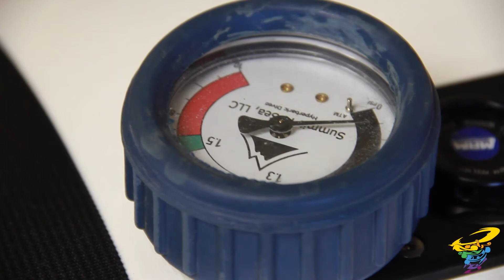SCNHS // Christina Gambino // Jumptwist Ninja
Join Christina on her visit to Sports Chiropractic and Natural Health Solutions in Boca Raton, Fl. Life is very active, full of endless possibilities and uncertainty. We need to move and feel our best in order to be ready for anything that the day may bring. Whether your goal is to optimize athletic performance, get rid of pain, get an accurate diagnosis, prevent an injury, rehabilitate an injury, avoid invasive surgery or just be able to keep up with your children, Sports Chiropractic is highly qualified and ready to help you. There, you have access to therapies that are typically offered only to professional athletes. They bring these therapies to all people that want that same level of superior care.